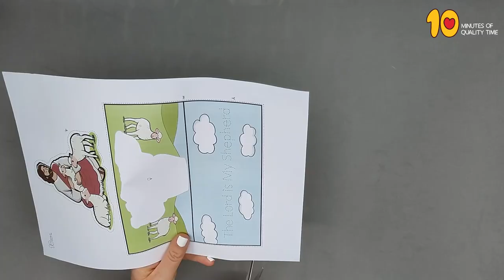The Lord is My Shepherd Craft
- Crayons
- Scissors
- Glue